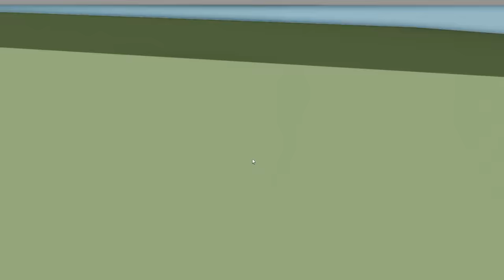Brookhaven, But I Rob ODER HOUSES as a CUTE BABY..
In todays video, I Break into TOXIC ODERS Houses as a CUTE BABY in Roblox Brookhaven RP and rob their safes..

angelazz brookhaven
brookhaven rp oders
brookhaven rp creepy